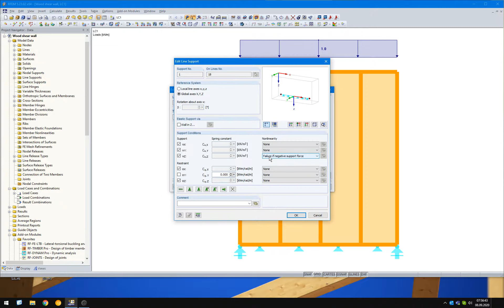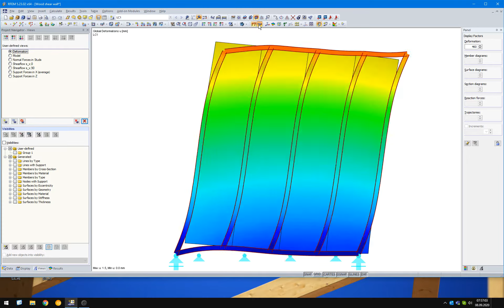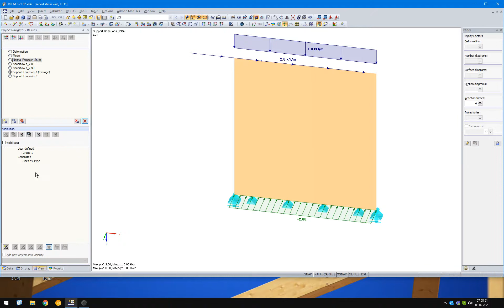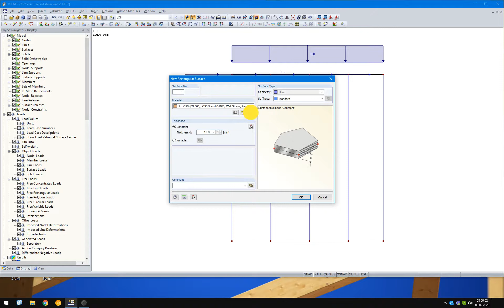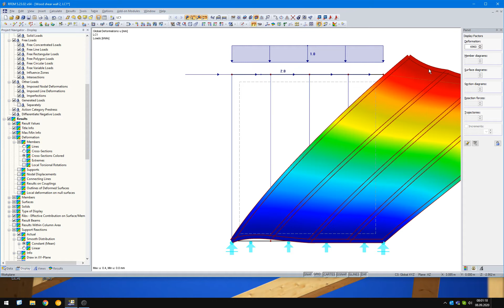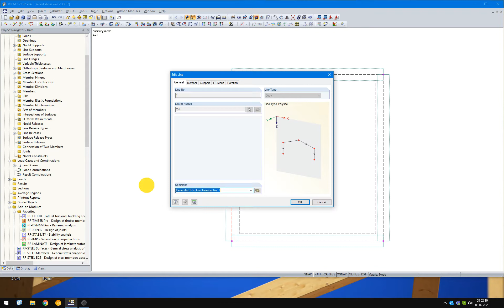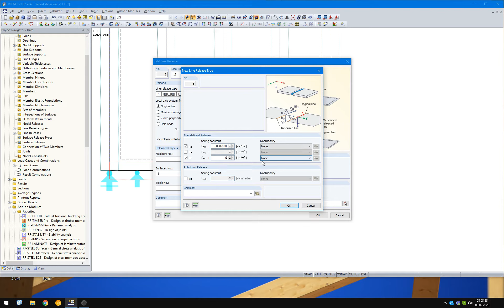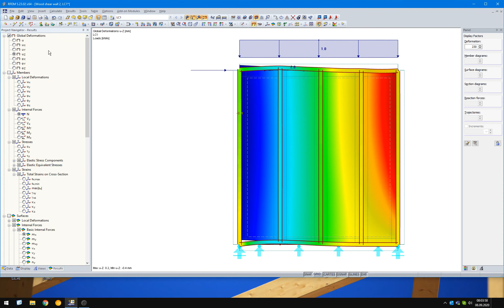[EN] [EN] FAQ 004705 | Wie kann eine Holztafelwand mit RFEM modelliert werden?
Frage:
Wie kann eine Holztafelwand mit RFEM modelliert werden?

Antwort:
Für die Modellierung der Ständer, Fußrippen, Kopfrippen usw. können bei einseitig beplankten Holztafeln Stäbe zum Einsatz kommen.

Wird die Holztafel beidseitig beplankt, empfiehlt es sich, die Stäbe durch Flächen zu ersetzen. Die Ständer werden dabei gelenkig an die Kopf- und Fußrippe angeschlossen. Danach kann die Beplankung definiert werden.

Bei Holzflächen ist darauf zu achten, dass ein orthotropes Materialmodell verwendet wird.

Bei der Definition der Auflager kann der Anwender entscheiden, ob diese linear oder nichtlinear ausgeführt werden sollen.

Die Nachgiebigkeit der Verbindung von Beplankung zu den Stäben kann mittels Linienfreigaben erfolgen. Die Federn beziehen sich auf 1 Meter Länge (kN/m/m = kN/m²), weswegen der Verschiebungsmodul eines Verbindungsmittels mit der Anzahl der Verbindungsmittel pro laufenden Meter multipliziert werden muss.

Im nebenstehenden Video können Sie die genaue Vorgehensweise entnehmen. Dabei werden zunächst die Ergebnisse gezeigt und danach die Modellierung.